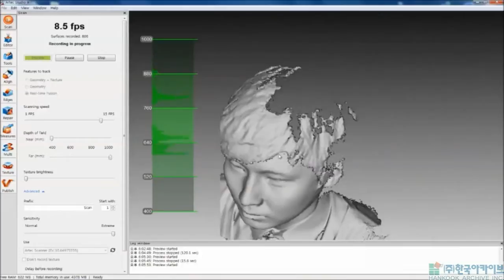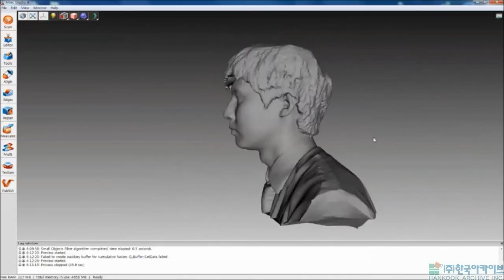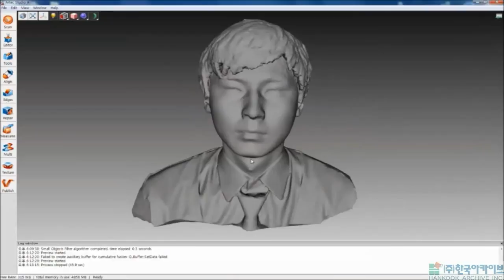[Artec 3D Scanner] Real-time Fusion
Real-time Fusion은 Artec Studio9.1에 새롭게 추가된 기능으로
스캔하는 동안 alignment(정렬작업)와 Fusion을 동시에 진행하는 새로운 Scanning process입니다.

[3D Scan]
Geomagic - Spark, Wrap, Studio, Qualify

[3D Design]
Geomagic Sensable - Claytools, Freeform, Freeform Plus
Geomagic Sensable - PHANTOM Omni, PHANTOM Desktop

[3D Scanner]
Sensable - S3
Artec - S, M, L, MH, MHT, Eva, Eva Lite, Artec Studio
Roland - LPX

[3D Printer]
3D Systems - BFB 3D Touch, Cube, CubeX
3D Systems - ProJet 3510 SD/HD/HD Plus/CP/CPX/CPX Plus/DP/MP
3D Systems - ProJet 3510 HD Max/CPX Max
3D Systems - ProJet 5000
3D Systems - ProJet SD/HD/MP 6000
3D Systems - ProJet SD/HD/MP 7000
3D Systems - ZPrinter 150/250/350/450/650/850

3Dconnexion - SpaceNavigator, Explorer, Mouse Pro, Pilot

[Dental CAD/CAM]
3Shape - Dental systems